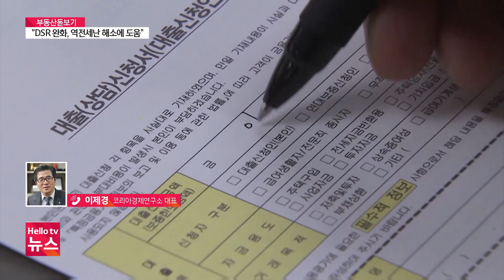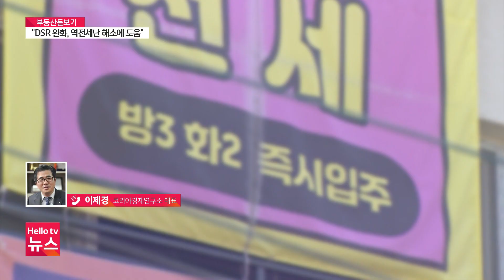[부동산돋보기] 역전세 우려 계속…임대인 대출 규제 완화 검토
역전세난이 확산하면서 정부가 임대인 대출 규제 완화 방안을 검토하고 있습니다. 전셋값 하락으로 인한 전세보증금 반환 사고를막기 위해서인데요. 하지만 형평성에 대한 지적이 나오면서 정부의 고민도 깊어지고 있습니다.이제경 코리아경제연구소 대표와 관련 얘기 나눠보겠습니다.